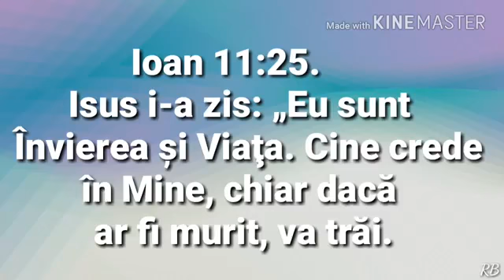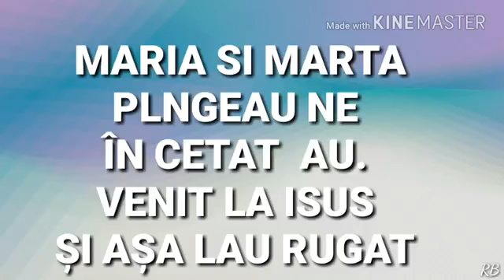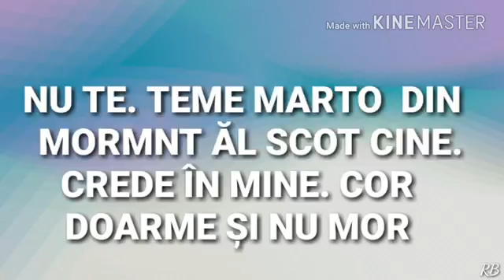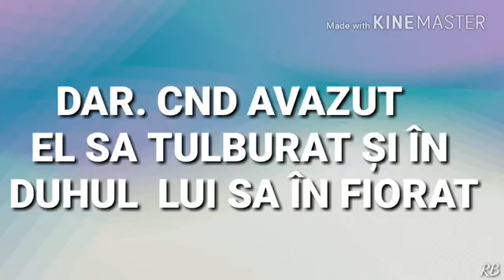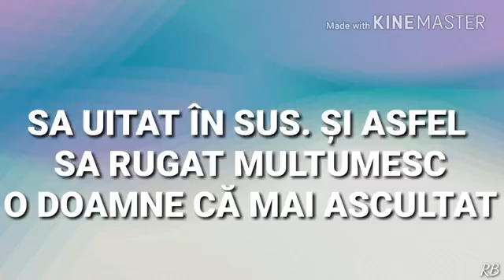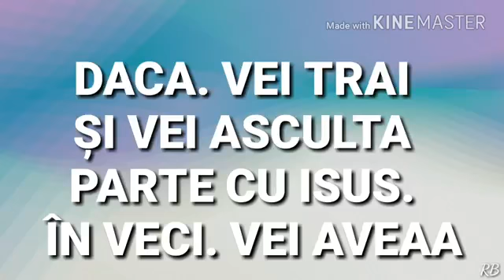Maria și Marta plânge neîncetat negativ 2019